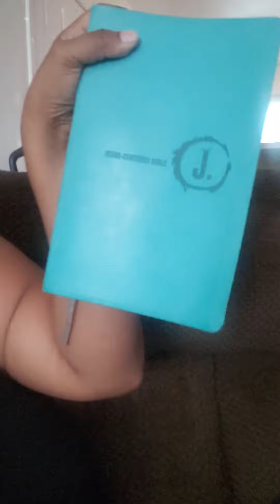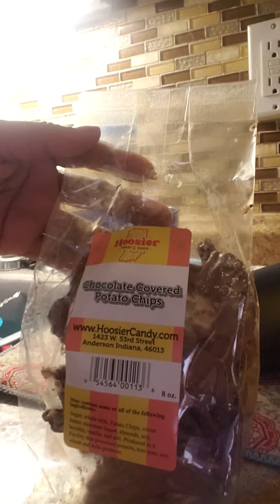A DAY IN THE LIFE OF SUNNY( ORCHARD VLOG)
Just wanted to try and vlog since it was the first day of October. Let me know if you guys want to see more vlogs. And make sure to like the video.